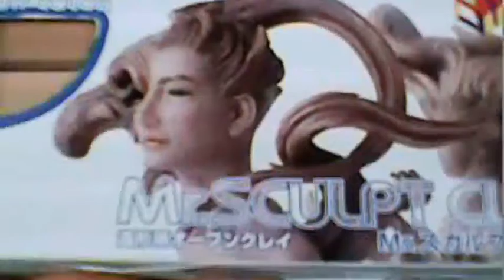新井模型店（presented by Mr.HOBBY）#16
ということで、キクボンでは誰にでも、全員に500ポイントプレゼントキャンペーンを実施中です。
kikubon(キクボン)のキーワード入力ページに
を入力すると誰にでも（全員）500ポイントプレゼント中です。
ぜひオーディオブックをお楽しみください☆